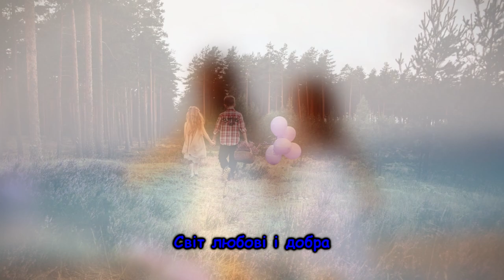Українська дитяча пісня "Дитинства світ" та інші пісні для дітей українською мовою. Ukrainian songs.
Українська пісня "Дитинства світ" та інші пісні для дітей українською мовою. Ukrainian songs.
Виконує О.Фармагей
Музика Н.Галабурда
Слова Н.Погребняк
Аранжування Л.Рокецький